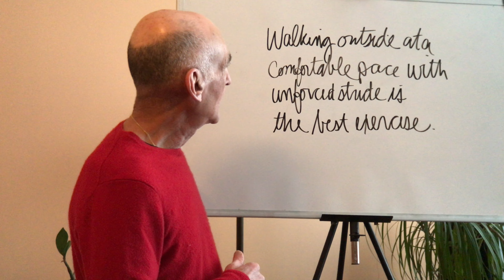Daily Macro Minute: Mar 26, 2017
“Walking outside at a comfortable pace without unforced stride is the best exercise.”